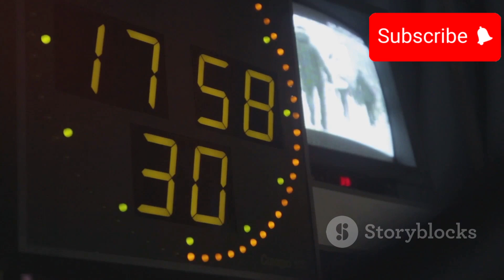"⛈️ Pennsylvania Weather Alert: Damaging Winds & Thunderstorms Expected Wednesday!"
⛈️ Severe Weather Alert for Pennsylvania! 🌩️
Get ready, Pennsylvania! This Wednesday, parts of the state are expected to experience damaging winds and strong thunderstorms. Whether you're in the storm’s direct path or just concerned about the weather, this video provides the latest weather update to help you prepare.

What to expect:

Timing of the storms across Pennsylvania.
Potential for damaging wind gusts and localized power outages.
Updates from the National Weather Service (NWS).
Tips on staying safe during severe weather conditions.
If you're searching for "Pennsylvania weather," "thunderstorms today," or "is there a severe weather warning in Pennsylvania," we've got you covered!

👍 Like this video if you found it helpful, and share it with others to stay informed.

Stay safe, and stay prepared! 🌪️